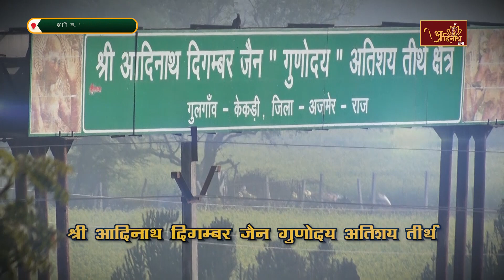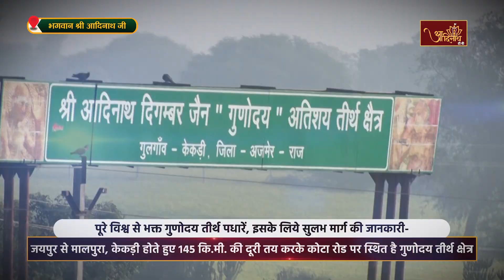Jin Abhishek | Gunoday Atishay kshetra, Gulgaon (RAJ) | 05.04.24 |शांतिधारा | गुलगांव, केकड़ी (राज.)